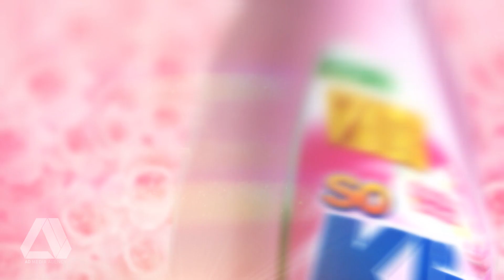SO KLIN TVC by AD Media Agency